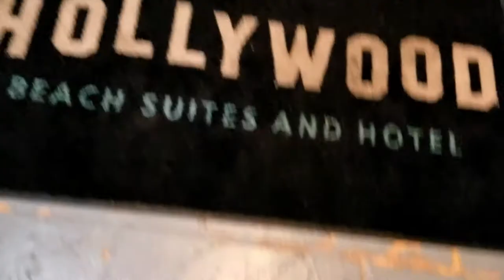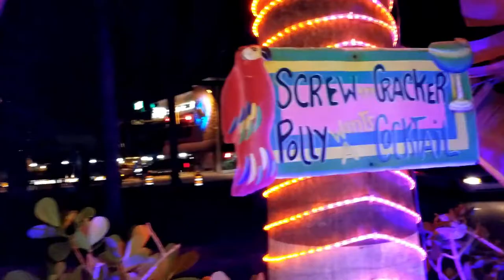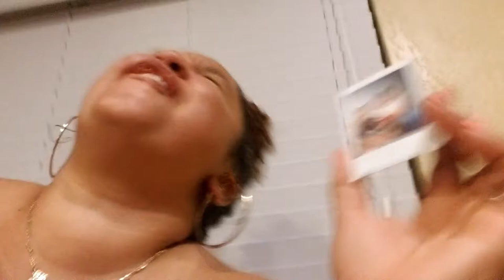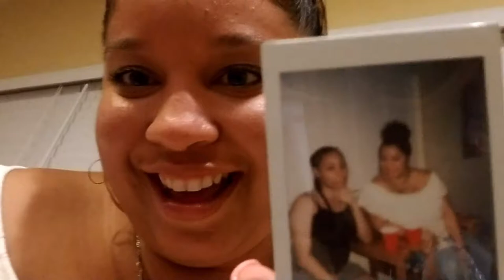Follow Me: Girls Trip to Miami?!?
Follow Me - Girls Trip to Miami?!? // Come with me and my girls to South Florida! It's always an adventure...

In this vlog, my sister, Sable, my best friend, Janice, and I head over to Hollywood, FL (instead of Miami) to go see my other best friend, Lynette. She came to visit from out of town to celebrate her other friend’s birthday so we decided to join the festivities. Lynette told us that she would be in Miami and we booked an AirBnB near North Beach Miami. Well, we’re driving and Lynette sends us the address to a house that’s located in HOLLYWOOD, FL! Just in case you were wondering why that’s a big deal; IT’S 50 MINUTES NORTH OF MIAMI! (smh)

Whenever I’m with my friends and my family, always know adventure isn’t too far away (lol)!  A long time ago, I used to say “Man, we need a camera following us around because there’s never a dull moment when we get together.” I guess now I’ve realized that I need to start documenting my life because it’s pretty funny...especially when we go away.

Have you ever been to Miami or South Florida? Leave me a comment in the description below.